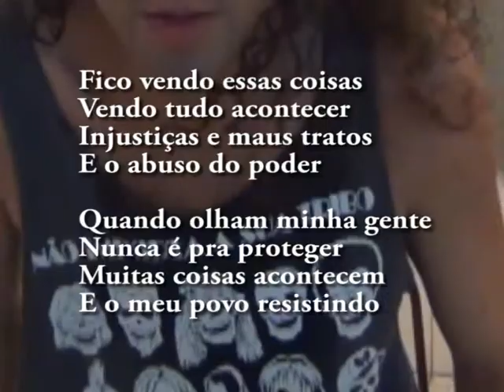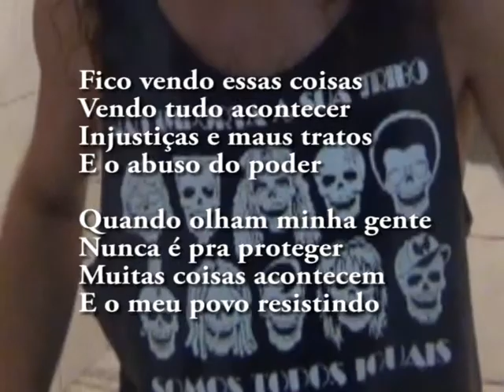Negro No Poder - SOLOMON - Cidade Negra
Cananitas e judeus juntos finalmente.